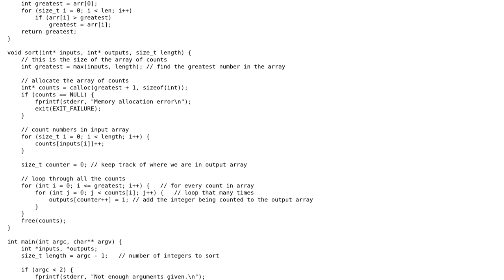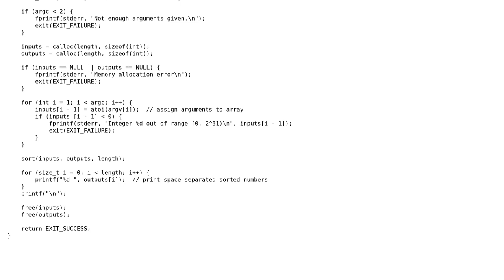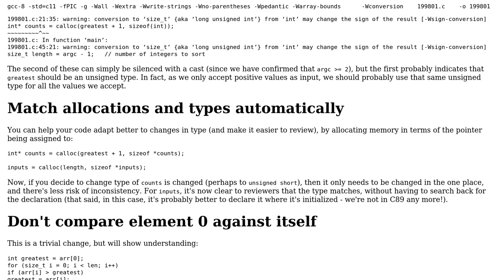Code Review: Counting sort in C, revised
With thanks & praise to God, and with thanks to the many people who have made this project possible! | Content (except music & images) licensed under CC BY-SA | Music | Images & others | With thanks to user Toby Speight user anna328p and the Stack Exchange Network Trademarks are property of their respective owners. You are responsible for your own actions.